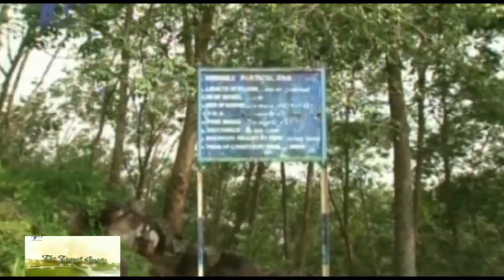Trivandrum to Nagercoil - The Travel Guide Part 1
The Travel Guide  takes you on the road from Thiruvanthapuram to Nagercoil.